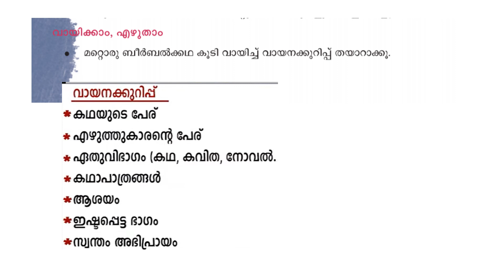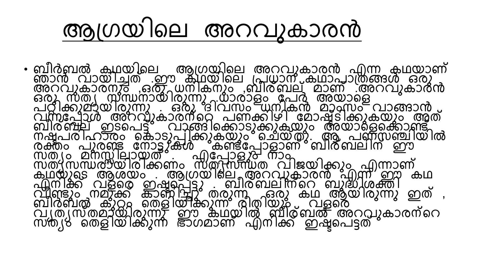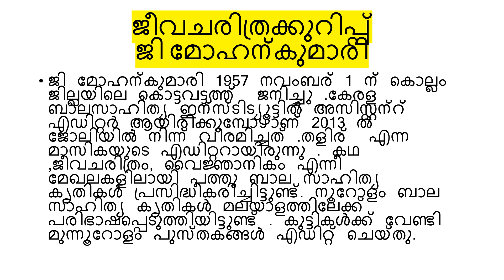CLASS 4 MALAYALAM WORKSHEET NOVEMBER 18 /KERALA SYLLABUS